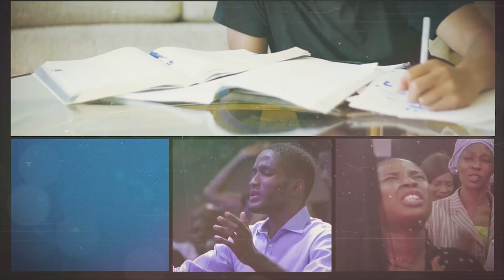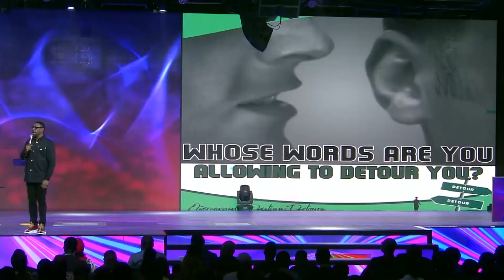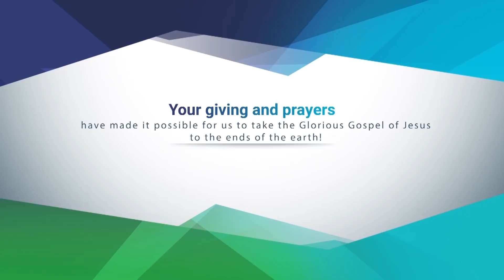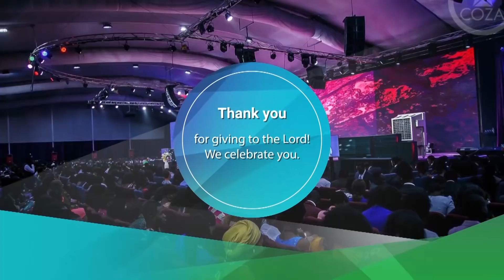OVERCOMING DESTINY DETOURS